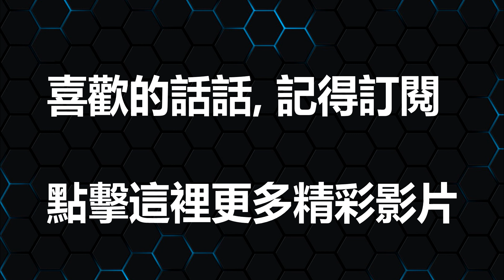方舟:生存進化『鮟鱇魚的燈? | 整理房子』EP.25 - ARK: Survival Evolved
ARK: Survival Evolved Ep.25
ARK: Survival Evolved Part 25
方舟: 生存進化 第二十五集

如果你不介意的話, 也關注下我的最新動態哦 :-)